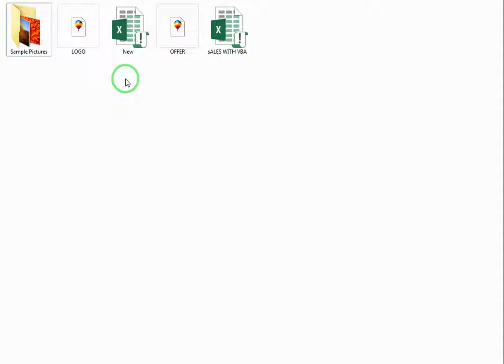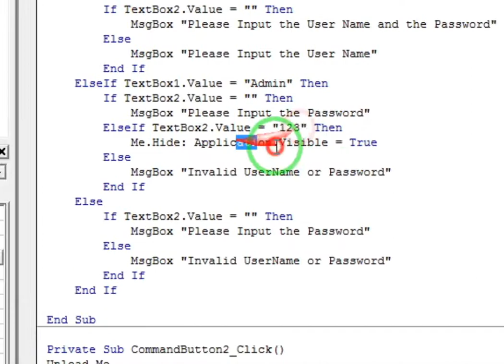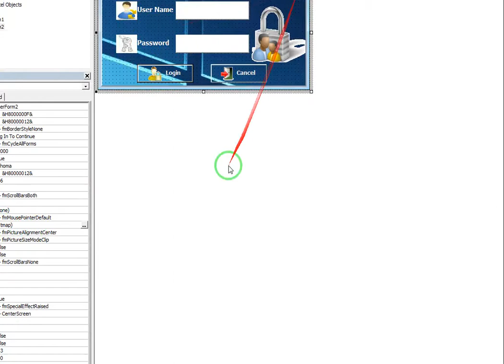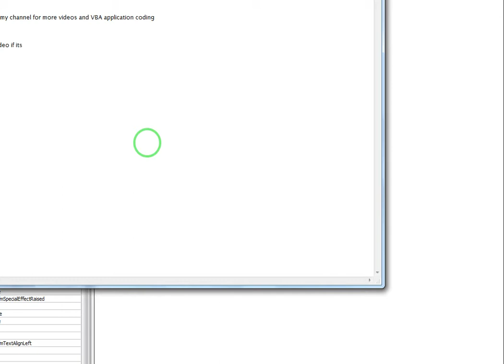Make Excel USERFORM or Login Security Form VBA Login in This Video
Excel VBA

Excel Tutorial

Visual basic For Application

VBA Excel

Coding